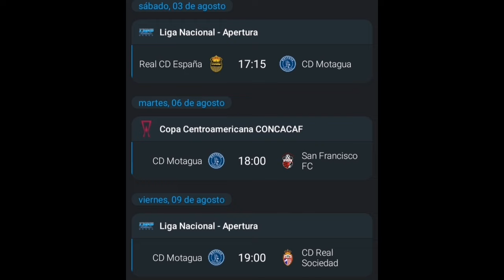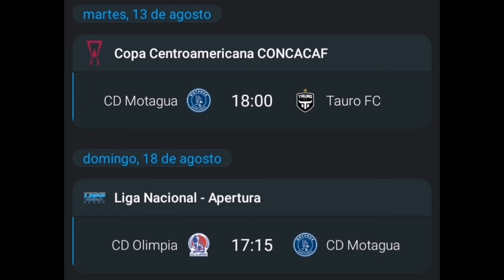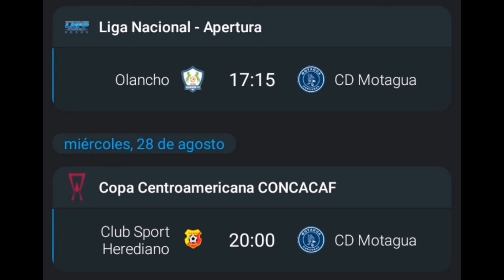🤯TENGO MIEDO ESTO NO PINTA NADA BIEN PARA MOTAGUA💥